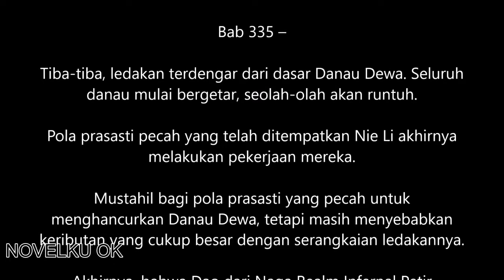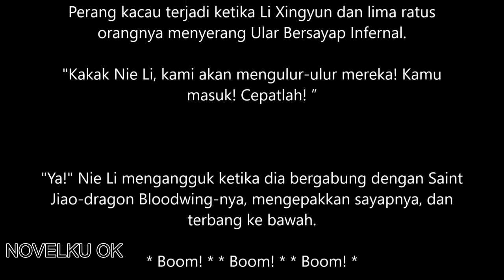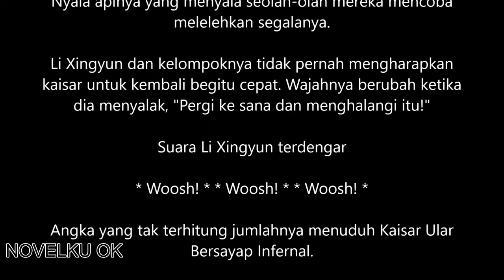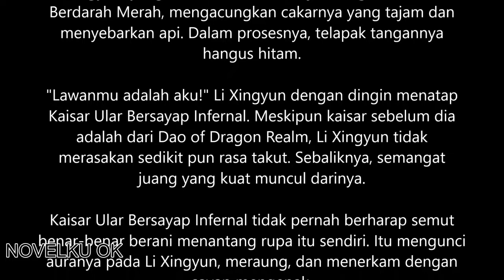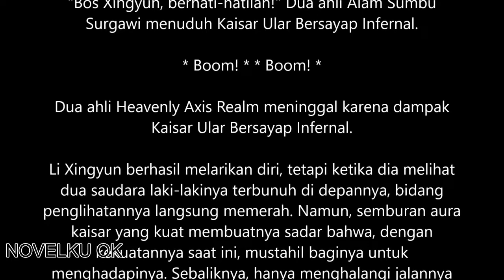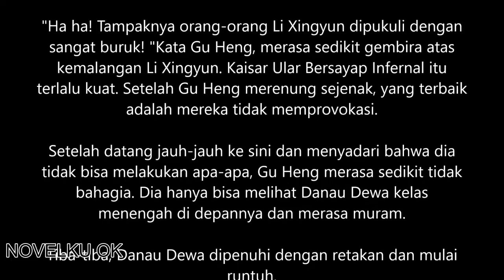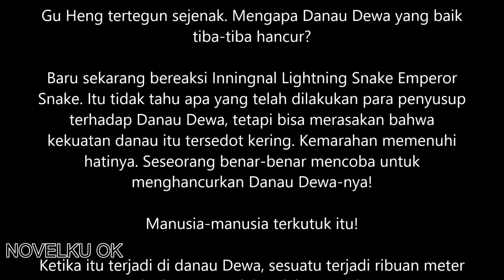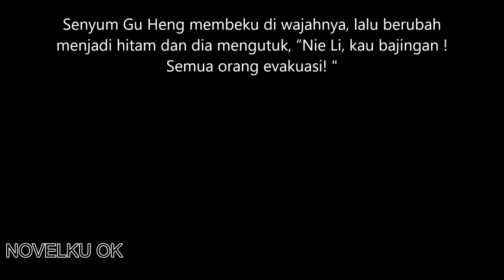Kisah Iblis dan Dewa Chapter 335 Bahasa Indonesia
Bab 335 –

Tiba-tiba, ledakan terdengar dari dasar Danau Dewa. Seluruh danau mulai bergetar, seolah-olah akan runtuh.

Pola prasasti pecah yang telah ditempatkan Nie Li akhirnya melakukan pekerjaan mereka.

Mustahil bagi pola prasasti yang pecah untuk menghancurkan Danau Dewa, tetapi masih menyebabkan keributan yang cukup besar dengan serangkaian ledakannya.

Akhirnya, bahwa Dao dari Naga Realm Infernal Petir Bersayap Kaisar Ular Bersayap tidak tahan lagi. Keributan besar sekali! Apakah seseorang berusaha menghancurkan Danau Dewa-nya?